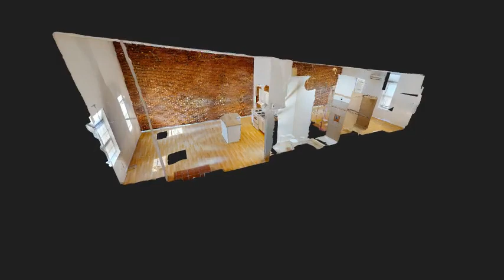1705 North Calvert Street #4 Intro Video by VacancyFillers.com | Tenant Placement Baltimore!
HUGE 1 bed/2 bath in right near Penn Station! Laundry on-site!
1705 North Calvert - 4, Baltimore, MD, 21202
Available immediately
$1,150.00 a month
1 bed, 2 full baths